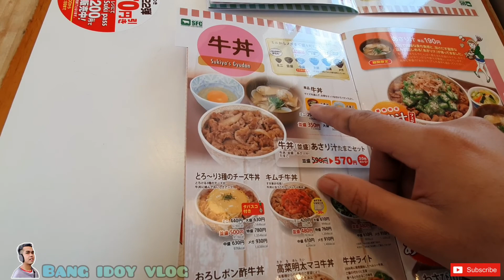MAKAN PAKE TELUR MENTAH BROW.... MASAKAN jepang🇯🇵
jadi di vidio kali ini bang idoy lagi males makan, jadi ya beli makan deh BRO... dan menunya itu ada TELUR mentahnya, tinton vidio ya sampai habis ya. jgn lupa like comment anda subscribe juga... arigatou